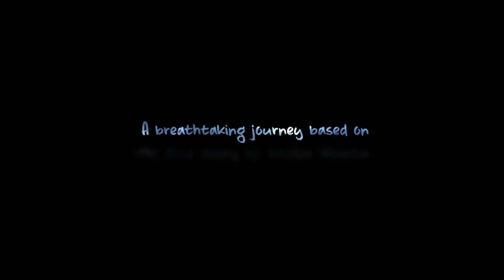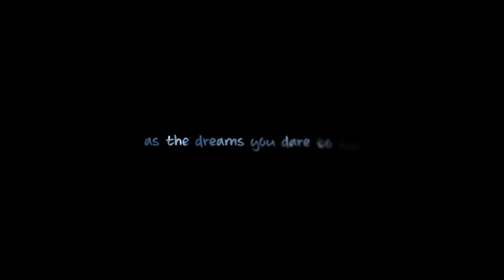Сила мечты - Русский трейлер (HD)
Упорная девочка-подросток смотрит страху в глаза в погоне за мечтой стать самым молодым человеком, совершившим одиночное кругосветное плавание.

Страна: США, Австралия
Жанр: драма, приключения, семейный, биография, спорт
Режиссер: Сара Спиллейн
Актеры: Анна Пэкуин, Клифф Кёртис, Тиган Крофт, Джош Лоусон, Тодд Ласанс, Алила Браун, Мези Этвуд, Элис Хэйг, Stacy Clausen, Freya Callaghan